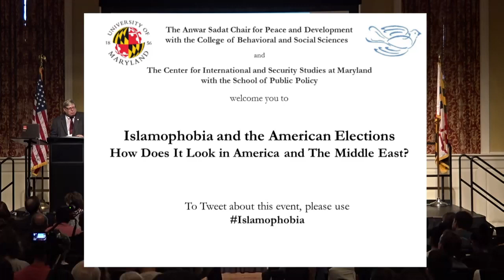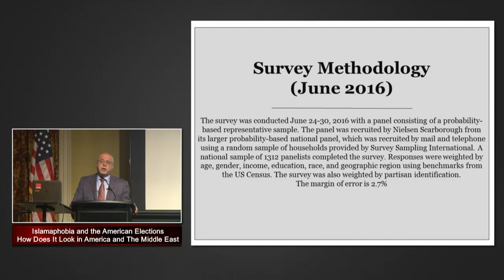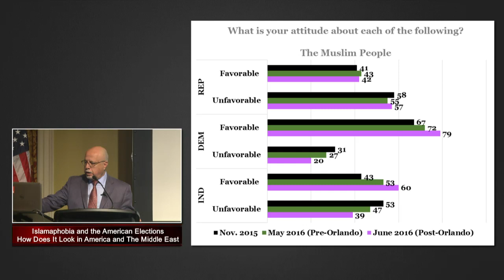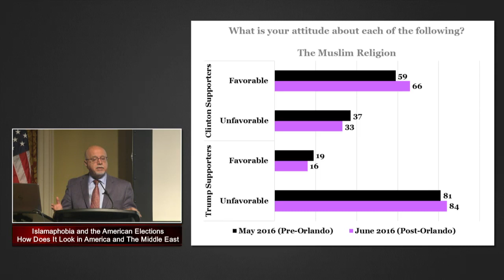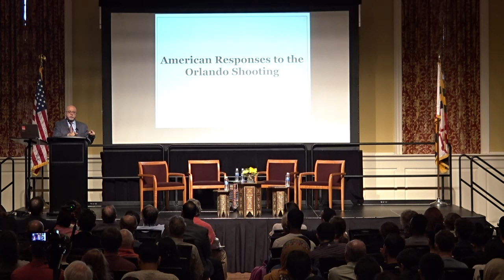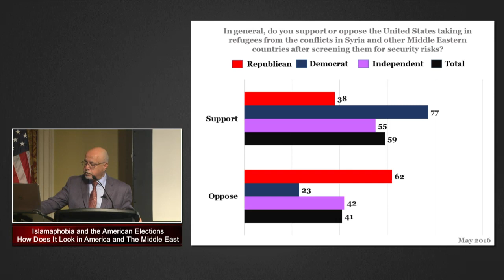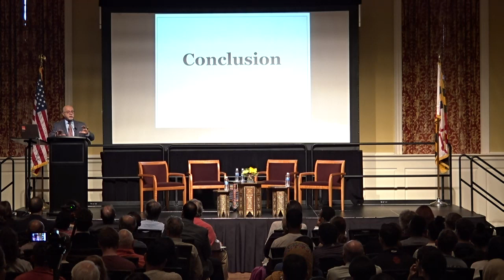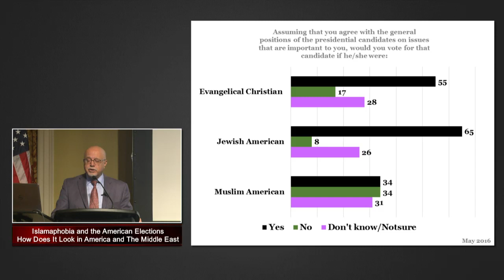Islamophobia and the American Elections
An event on “Islamophobia and the American Elections: How Does It Look in America and The Middle East?” jointly held by the Sadat Chair and the Center for International & Security Studies at Maryland (CISSM) at UMD's School of Public Policy on October 20th, 2016. Featured panelists included: Nilsu Goren, Sahar Khamis, Fatemeh Keshavarz, and moderator Shibley Telhami.